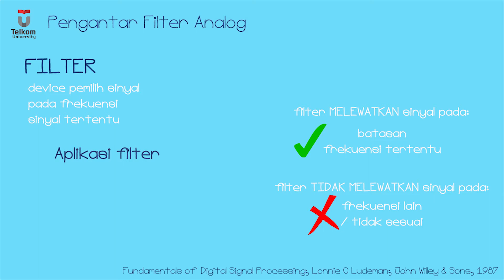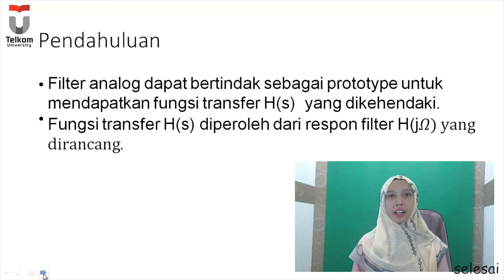Pengantar Filter Analog new